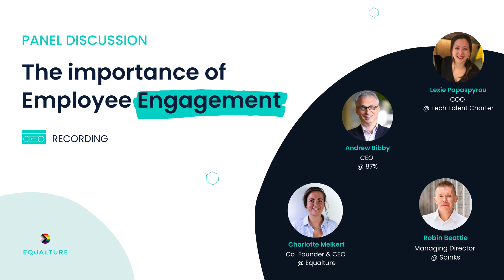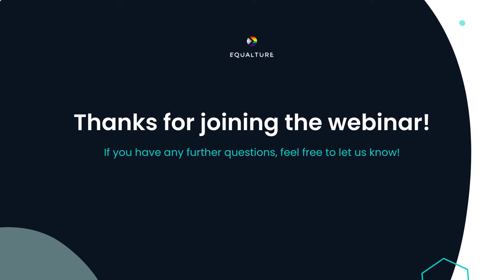The Importance of Employee Engagement | Panel Discussion (recording)